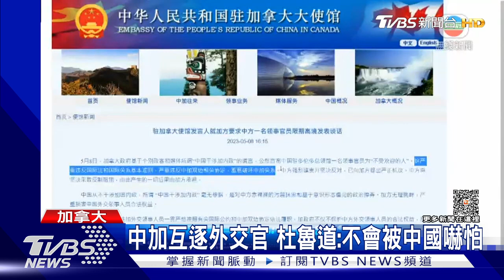中德外長再次會談 涉及烏俄危機.台海危機｜TVBS新聞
大陸外長秦剛展開歐洲三國訪問，在和德國外長貝爾伯克會談時，秦剛批評歐州提出的，對華合作要「去風險」，大陸認為，這等同是去機遇、去合作；並表示，任何希望台海和平的一方，都應恪守「一中」原則。